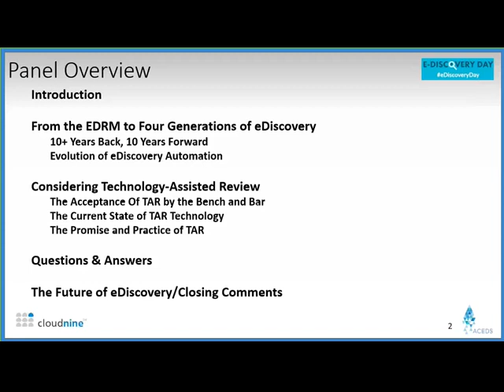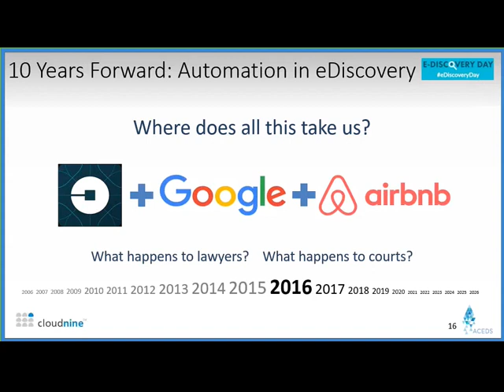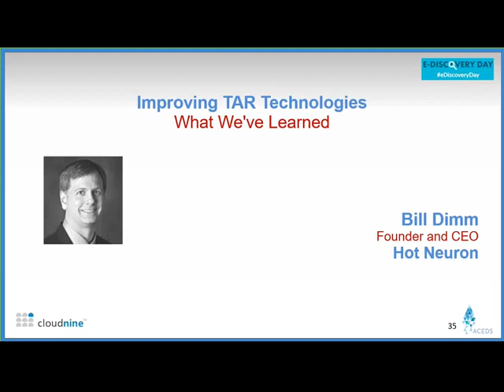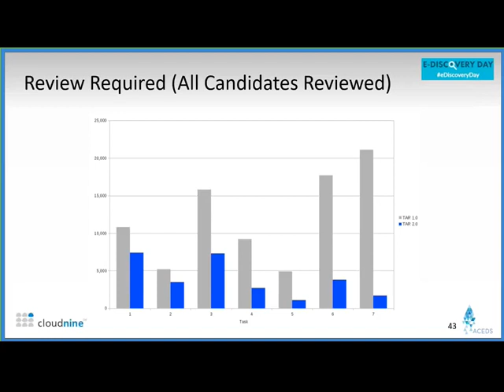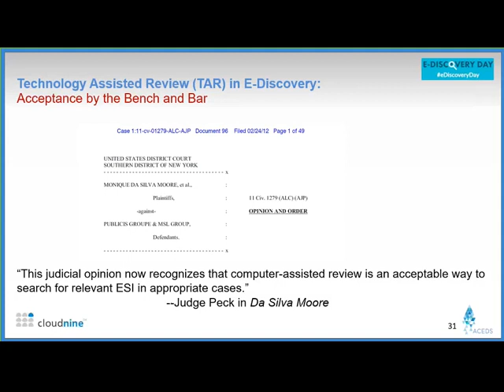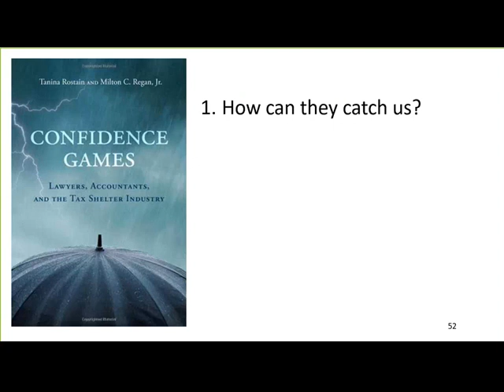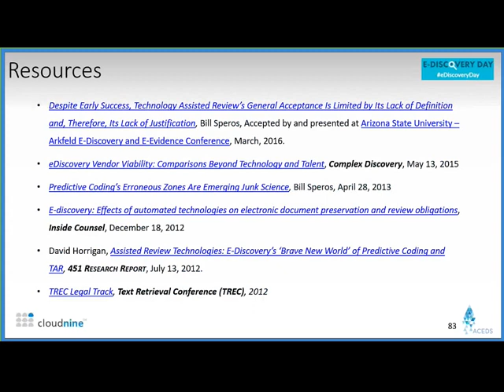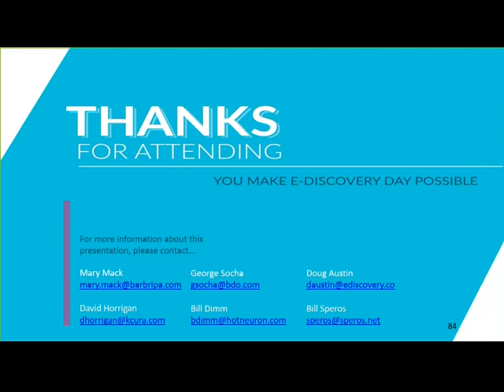10 Years Forward, 10 Years Back - Automation in eDiscovery (E-Discovery Day Edition)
This unique E-Discovery Day webinar highlighted the progress of eDiscovery technologies during the last decade and looked forward through the lens of innovation into the next ten years of data discovery. This information-packed session included some of the world’s foremost authorities on eDiscovery who shared their thoughts, considerations and recommended best practices for the use of Technology-Assisted Review. (December 1, 2016)